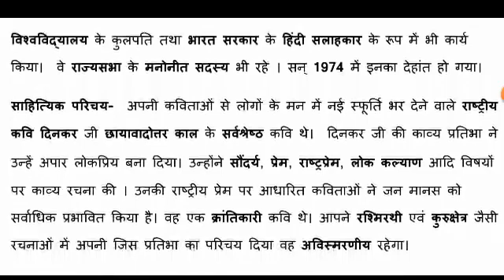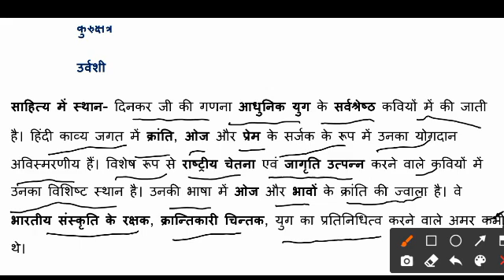Ramdhari singh dinkar ka sahityik prichay | रामधारी सिंह दिनकर का साहित्यिक परिचय| Hindibaaz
यह चलचित्र राष्ट्रकवि रामधारी सिंह 'दिनकर' की जीवनी, साहित्यिक परिचय और रचनाओं पर आधारित है।